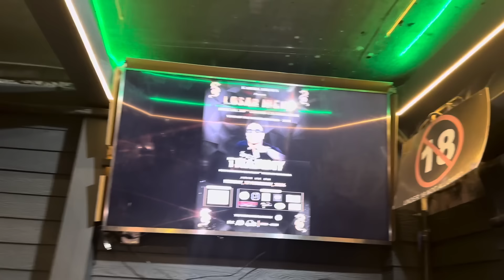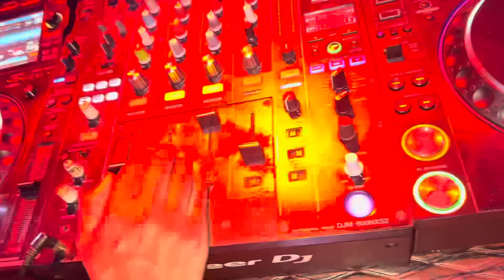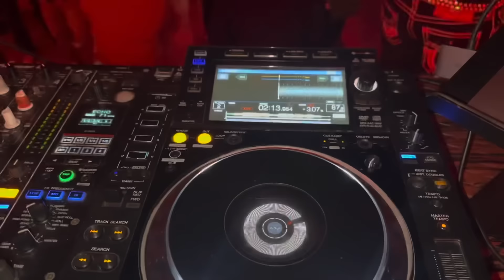First Time TNAMMY Show In POKHARA NEPAL // Loser Tsepa Sumba // Night Life In Lakeside